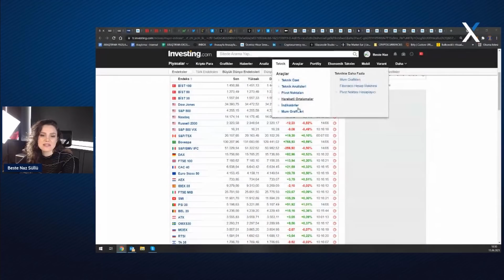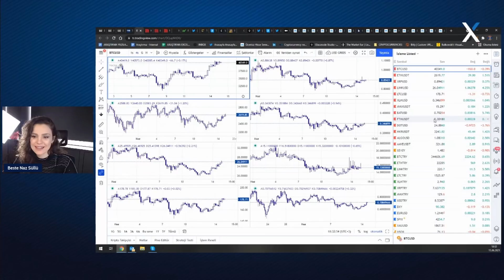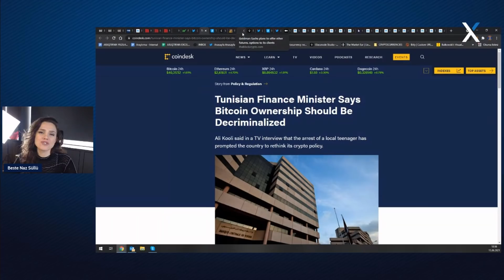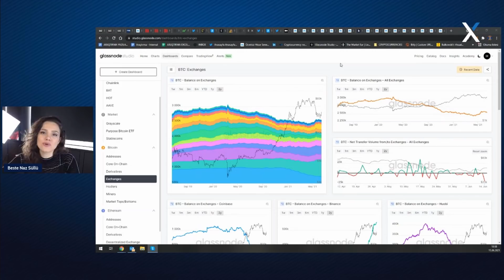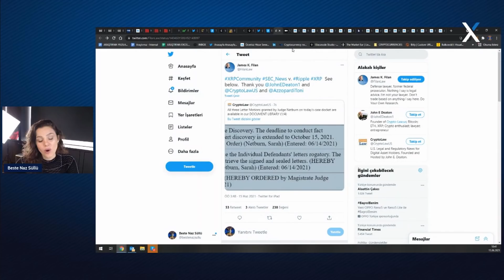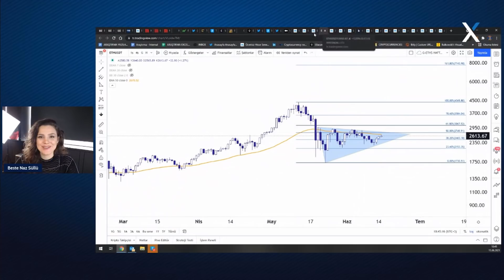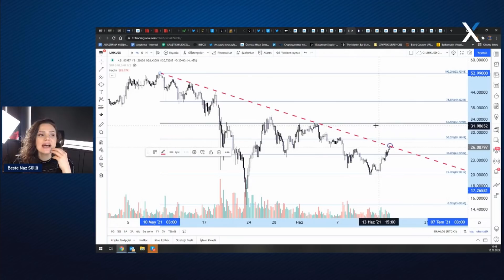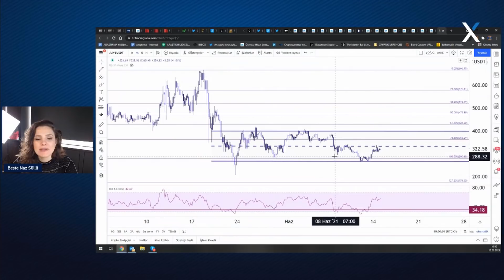BITCOIN'DE KRİTİK NOKTA: 200 GÜNLÜK EMA!💥| Fed FOMC Toplantısı - Kriptolar Nasıl Etkilenir?📛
ICRYPEX Kripto Para Borsası Araştırma Müdürü Beste Naz Süllü, Kripto Zoom programının yeni bölümünde Bitcoin'de aşılması gereken kritik 200 günlük EMA noktasını değerlendirdi.

FOMC toplantısı öncesi kripto paralar nasıl bir görünüm sergiliyor? Ripple, SEC ile davasında nasıl ilerliyor? SEC'ten gelen yeni talepler ne durumda? Dava, düşebilir mi?

Ethereum başta olmak üzere kriptopara piyasasındaki önemli altcoin'ler ne şekilde fiyat performansı sergiliyor?

00:00 Kripto Para Piyasasında Genel Görünüm
02:15 Fed FOMC Toplantısı
04:38 Güncel Kripto Para Haberleri
08:57 Glassnode Verileri
11:37  Ethereum Akıllı Sözleşmelerine Kilitli Toplam Miktarda Yeni Zirve
12:20 Ripple - SEC Davası Son Gelişmeler
12:47 ETH-BTC Makası
14:00 Bitcoin Teknik Analizi
15:43 Ethereum Teknik Analizi
16:40 Ripple Teknik Analizi
17:15 XLM Teknik Analizi
17:42 LINK Teknik Analizi
18:17 LTC Teknik Analizi
19.02 AVAX Teknik Analizi
19:26 HOT Teknik Analizi
19:39 MKR Teknik Analizi
19:47 ALGO Teknik Analizi
20:12 DOT Teknik Analizi
20:48 FTM Teknik Analizi
20:53 BAT Teknik Analizi
21:16 AAVE Teknik Analizi